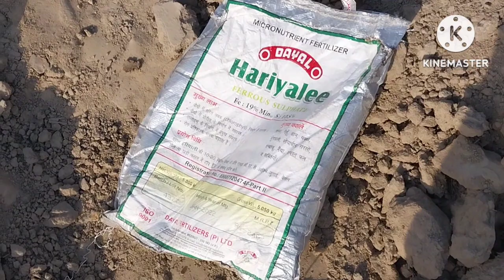सिर्फ दो खाद और दो कीटनाशकों से तैयार की शानदार 0238 की गन्ना पैड़ी ।#0238 टॉप बोरर देखने को भी नहीं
# गन्ना वैरायटी 0238 मे टॉप बोरर की शूडी को कैसे समाप्त करें
# गन्ना वैरायटी  0238 की पैडी में किन कीटनाशकों का प्रयोग करें
# pramod technical kheti